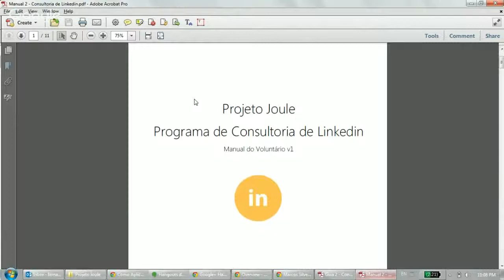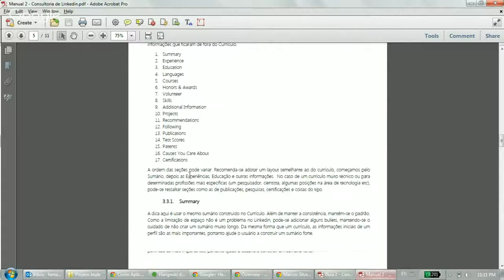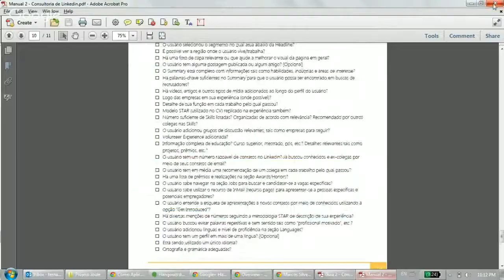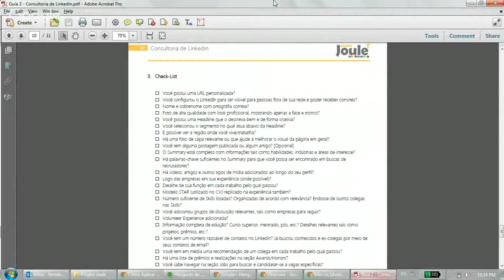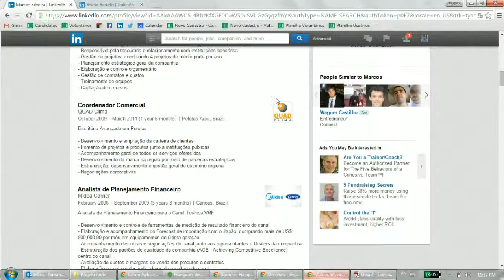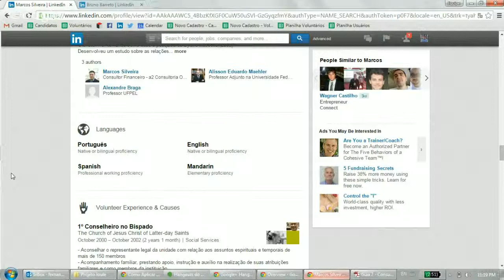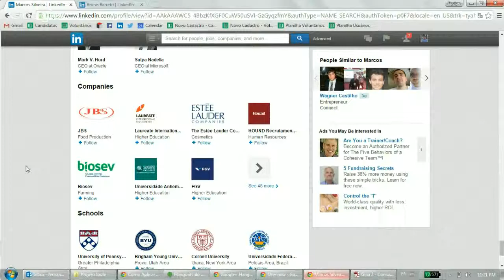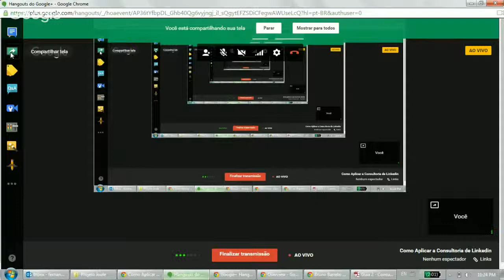Programa #3 - Consultoria de Linkedin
Esse video é para você, mentor/voluntário do Projeto Joule, entender como aplicar o terceiro programa do Projeto: Consultoria de Linkedin!